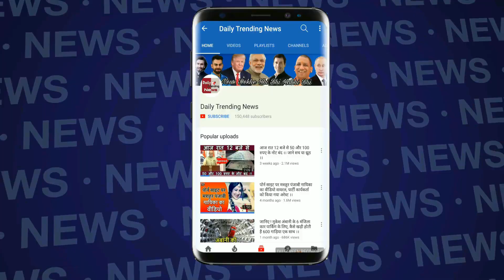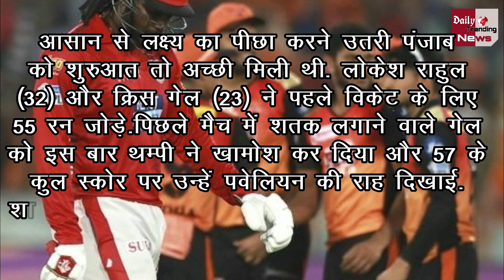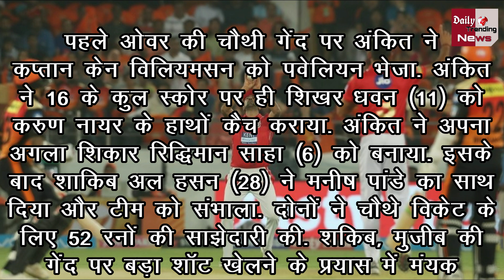VIVO IPL 2018: Sunrisers Hyderabad vs Kings XI Punjab. FULL HIGHLIGHT